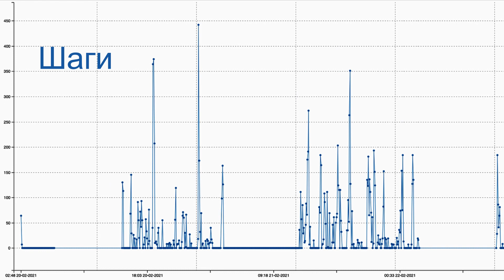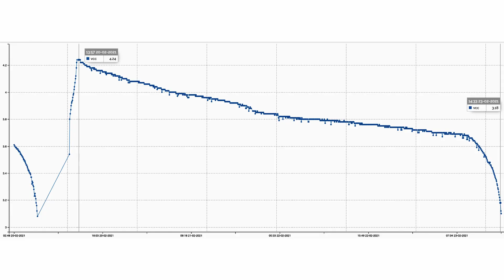#1. Diy часы esp32, презентация рабочего прототипа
Рассказываю о компонентах проекта и результатах работы. Часы по большей части находятся в спящем режиме. Датчики опрашивает ulp сопроцессор микроконтроллера. Отображение интерфейса происходит основным ядром. Ulp драйверы датчиков и часов реального времени (LSM6DS3TR, MLX90615, INA219, DS3231M) писал с нуля.